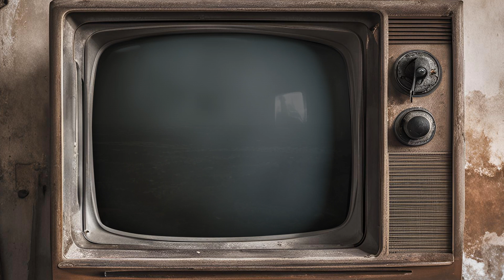Baba Bugün Dağlar Yeşil Boyandı - Aysun Gültekin - (Baba Bugün ) - Türkü Gibi Hayat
(Baba Bugün )
Dağlar Yeşil Boyandı
Kim Yattı Kim Uyandı
Kalbime Ateş Düştü
İçinde Yar Da Yandı
Su Serptim Ateş Sönsün
Serptiğim Su Da Yandı

Aman aman aman aman aman
Aman aman aman elinden
Digel otur o güzel boyuna
Ben de ölüm

(Baba Bugün )
Dağlar Başı Kar Olur
Benzim Sarı Hulkum Dar
(Gözlerim Ağam)
Her Gelen Benzim Sorar
Bilmez Kalbimde Ne Var

Ben de ölüm

(Baba Bugün )
Yar Dağlıdır
Sinemde Yar Dağıdır
(Gözlerim Ağam)
Başımda Gam Yuvası
Dağıtsa Gam Dağıdır
Gurbanam O Zülfüne
Gün Vurar Yel Dağıdır

Ben de ölüm

Kerkük - Abdülvahit Küzecioğlu - Nida Tüfekçi

Geçmişe Götüren Unutulmaz Eski Türküler